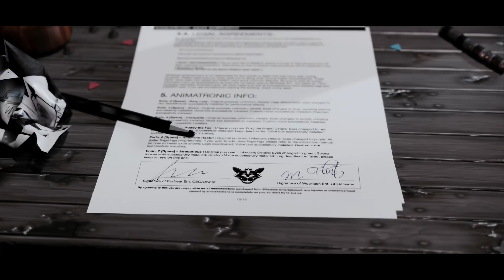PYRO-ILLUSION - Official Fangame Trailer (2019)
Pyro-Illusion, Five Nights at Roxy's (2019)
A FNAF fan-game made by ddemkoo.

This trailer contains moderate flashing lights. Watch with caution!

Fazbear Entertainment closed its doors and gave permission to Wowilack Ent. to use the spare robots. Hence resulting in the overnight success that is Roxy and Friend's Pizza World.
The restaurant did everything to make sure that no accidents would happen this time around. However, they weren't careful enough.

Additional thanks:
Voice actors : Tom Resnick, Feltheleb, Aubrey Poppleton
Help/Support : Noël, TheresNoSteak, Jairo de Ara
Fnaf 1 models (Bonnie/Freddy): RyanFox

FaQ:

1. What software did you use?
Blender to make the 3D models and render the animations, Logic Pro X to create the soundtrack (note that you aren't eligible to use it) and the sound design, Motion for video post production (and other motion graphics), and finally iMovie for movie editing.

2. How long did it take?
More than 4 months of hard work.

3. What's the music?
I created the whole soundtrack in Logic Pro X so you won't find it online. I might upload it on my channel